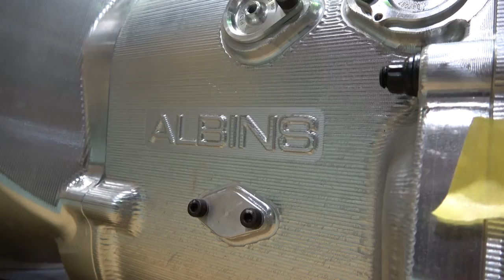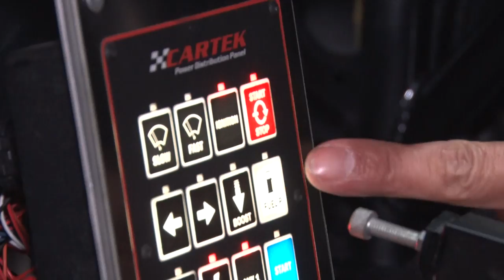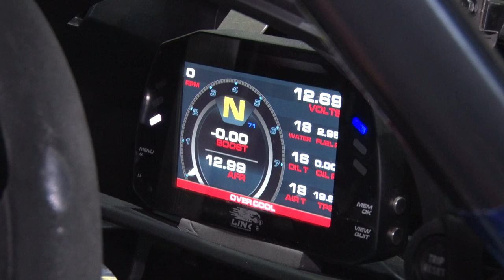【 D1GP 】 日比野哲也 が GR86 で D1GP 復活宣言！ D1 LIGHTS 参戦の AE86 の シェイクダウン にも潜入【新作】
D1GP の”名ヒール役” 日比野哲也 が3年ぶりに還ってくる。今シーズンのマシンは SHIBATA RACING 製作の GR86 。今回は日比野自らがマシン紹介。さらに、2023 D1 LIGHTS 開幕戦 名阪スポーツランド を制すべく自らの AE86 をチューンアップ。 7A-G エンジン&TTIミッションを搭載した シェイクダウン 現場へ潜入する。

面白かったらTWEETしてね!　If you like this video,tweet it to everyone!　V-OPT